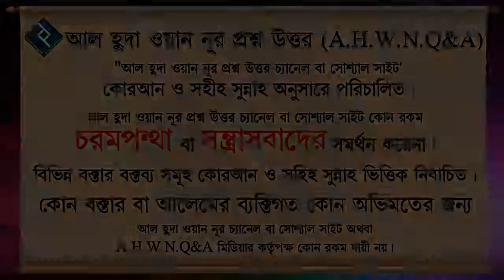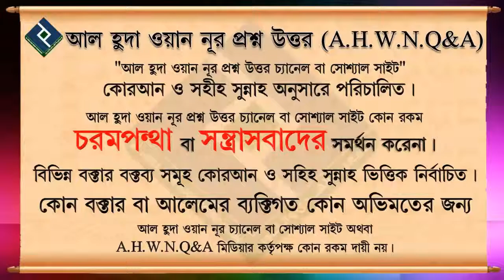ইলম অর্জন করা ফরজ, তাহলে কতটুকু ইলম অর্জন করতে হবে ᴴᴰ┇শায়খ আব্দুল মতিন মাদানী